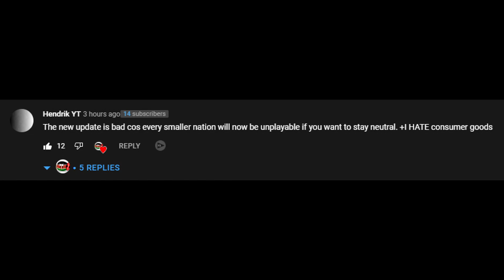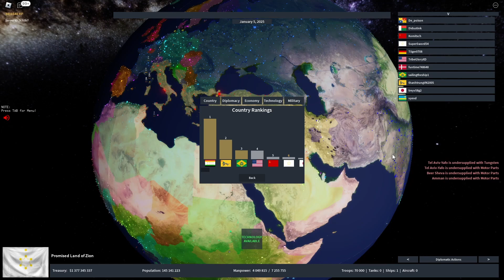SMALL Nations ARE PLAYABLE in Rise of Nations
In today's Rise of Nations video, me and some friends prove that small nations ARE PLAYABLE. Stick around to find out how.